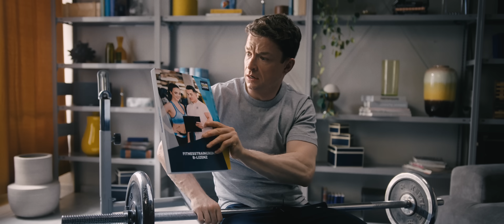Raketenstart mit Online Trainer Lizenz! 2023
So einfach wie YouTube Videos schauen - deine Ausbildung bei Online Trainer Lizenz. Werde Fitness- oder Ernährungsexperte und gib deinem Körper das, was er verdient. Denn du würdest ja auch nicht ohne professionelle Ausbildung eine Rakete steuern, oder?
Mehr als 22.479 Menschen haben bereits ihre Ausbildung bei Online Trainer Lizenz abgeschlossen. Sie haben ihr Hobby zum Beruf gemacht oder ihre Gesundheit verbessert und dadurch ihr Leben nachhaltig verändert.
Starte auch du und sammle auf unserem Kanal wertvolles Wissen zu den Themen Fitness, Ernährung und Gesundheit.